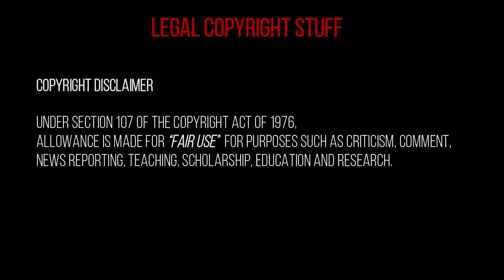Alien Moon Base - Pink Shirt Guy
Please support my ambition to become a full time creator and end my employment status and unemployed.